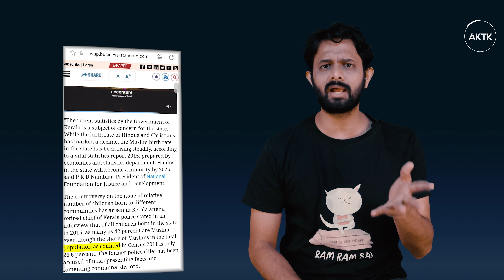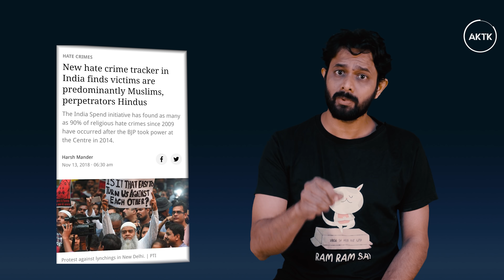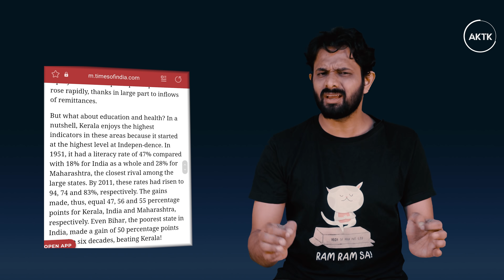Kerala becoming more Islamic than Pakistan and Saudi | Analysis By AKTK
Aaj ki Taza Khabar Youtube Channel, In this Video we are talking about Kerala. Kerala is having maximum number of Covid cases even now still they are relaxing covid rules for Eid. Pakistan has imposed a lockdown due to rise in covid cases but Kerala is relaxing them. MOreover we will talk about different other problems of Kerala.